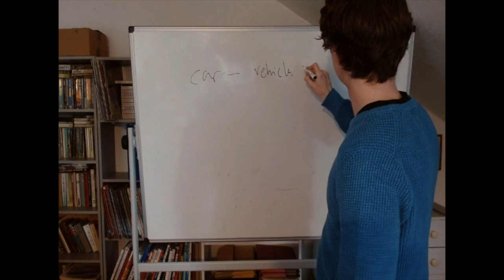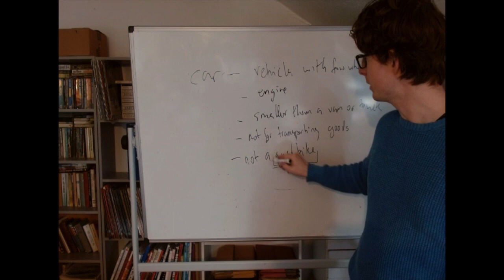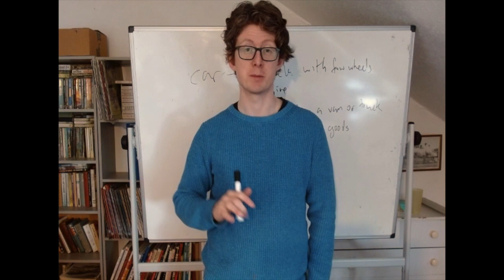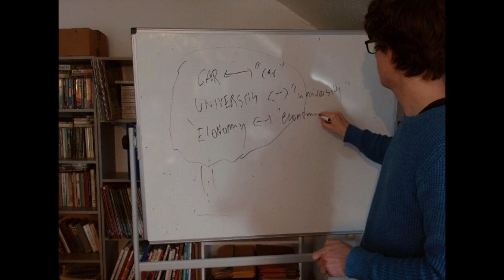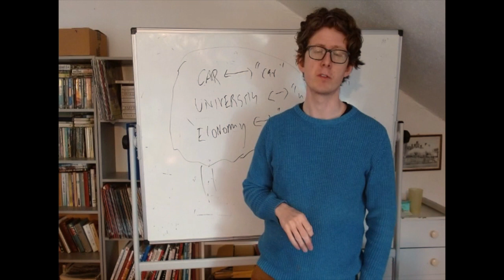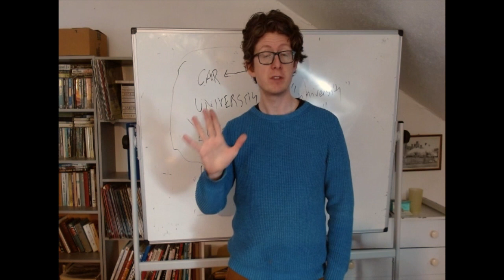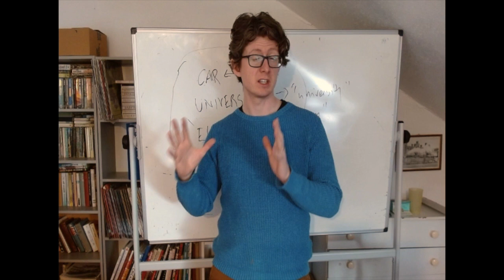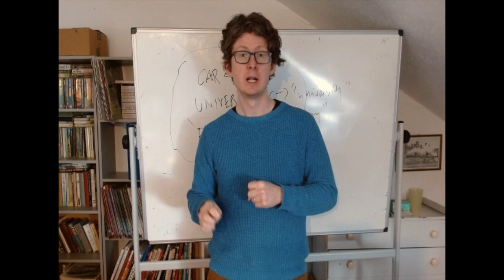Week 11, Chomsky on Language: Concepts and Innateness HD 720p